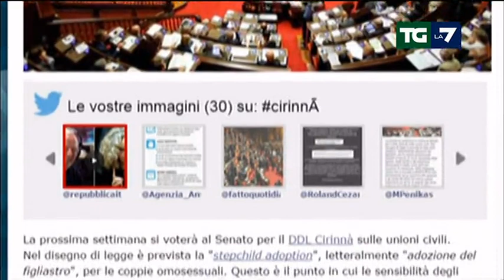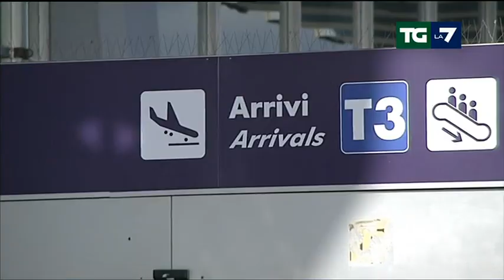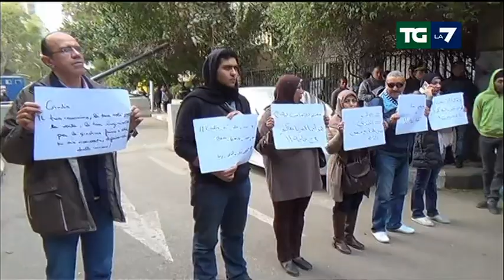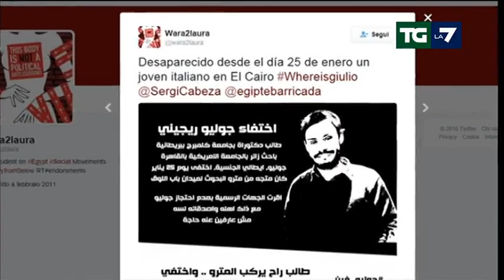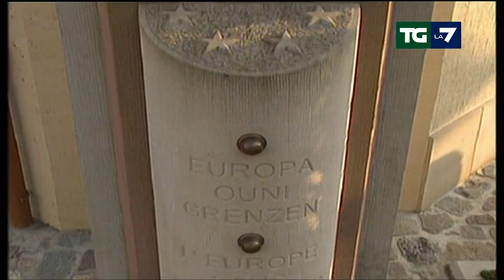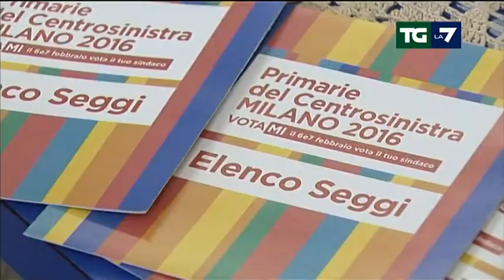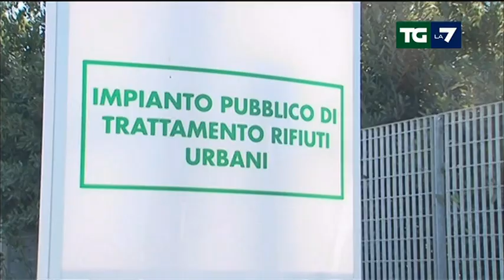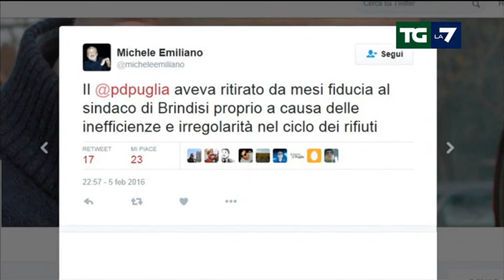Edizione delle ore 20.00 del 06/02/2016